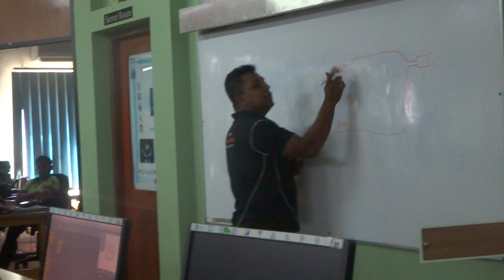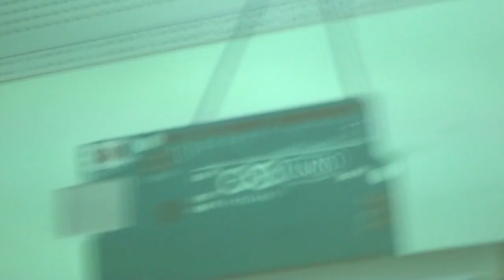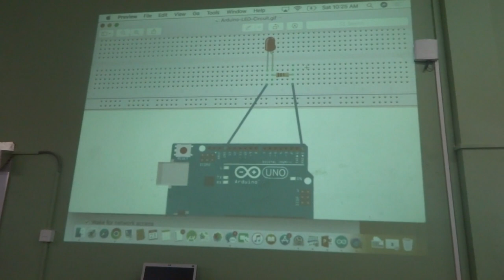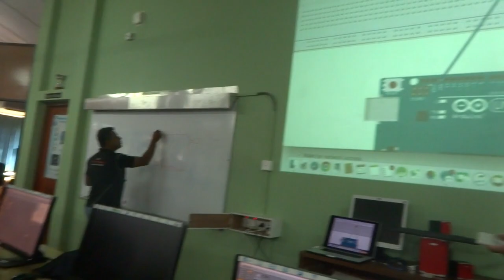Junior School IT hardware programme 2019 #1